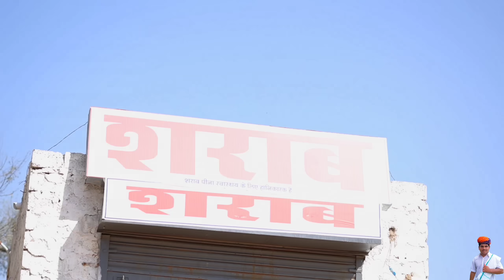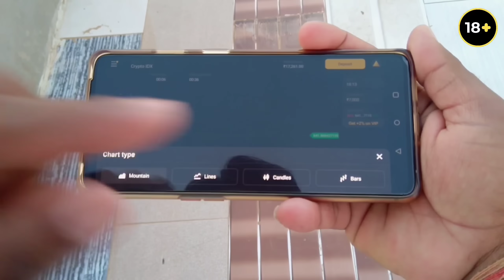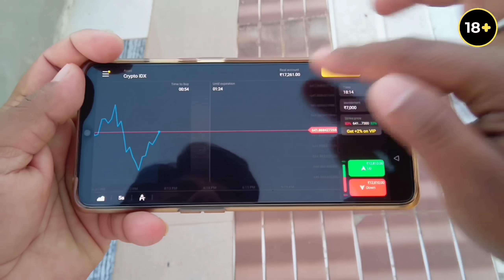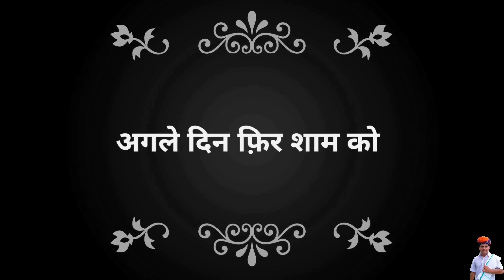होली नया जमाना की भाग -2 😊😄👌, anil nuwa comedy, hans lo Rajasthan, holi comedy video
राम राम भाई लोगों 🙏🙏🙏.

मै अनिल नुवा थां सबको स्वागत करू हूँ आपणा चैनल रा ई वीडियो मे 🙏.

आपणा ई वीडियो मे दिखायोड़ा सारा पात्र और बांका नाम व चरित्र काल्पनिक है सा..  इनका किसी घटना या व्यक्ति विशेष के साथ कोई संबन्छ नहीं है...  ये सब आपके मनोरंजन हेतु है...
जय जवान जय किसान...  जय हिन्द 🇮🇳

हंस लो राजस्थान ( एक परिवारिक यूट्यूब चैनल ). हमारे चैनल का उदेश्य हमारे लोगों के चेहरे पर हंसी लाना है..साफ सुथरी कॉमेडी वीडिओज़ के द्वारा जो आप पुरे परिवार के साथ बैठकर देख सकें... हम कॉमेडी और सामाजिक दोनों तरह के वीडियो द्वारा आप लोगों का मनोरंजन चाहते है 😊🙏.

Hans Lo Rajasthan (a family YouTube channel) .The purpose of our channel is to bring a laugh in the face of our people ... through clean comedy videos that you can watch with the whole family ... We do both comedy and social Want to entertain you through video of 😊🙏 .

👉2nd youtube channel